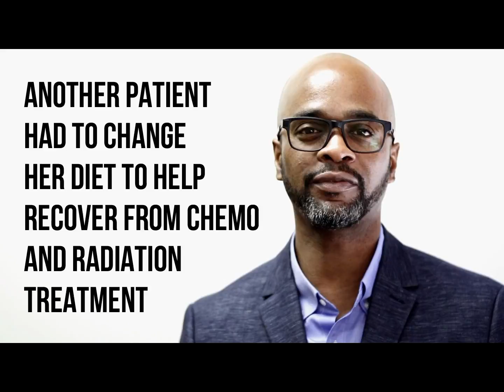Cancer Treatment Insurance - Point 5